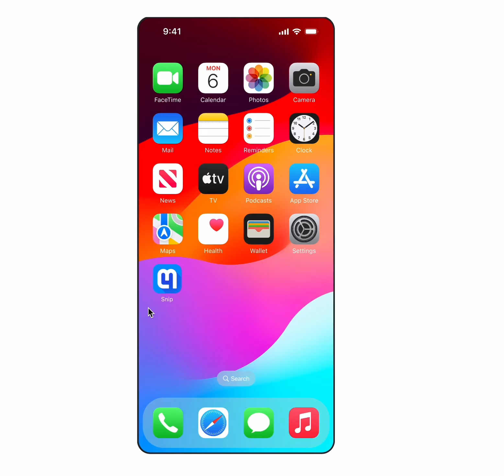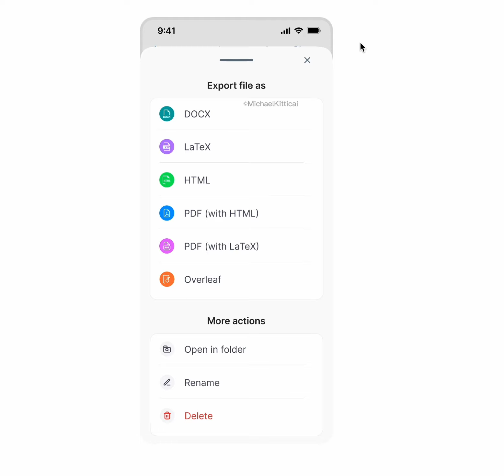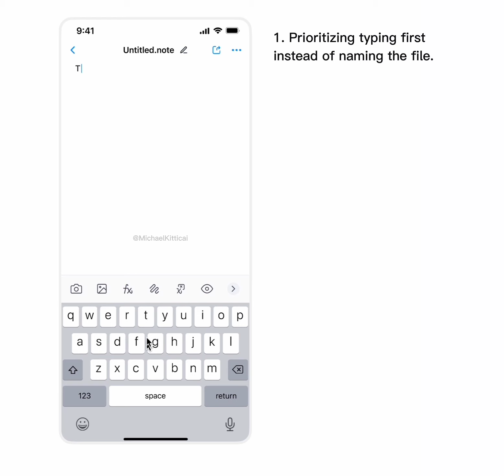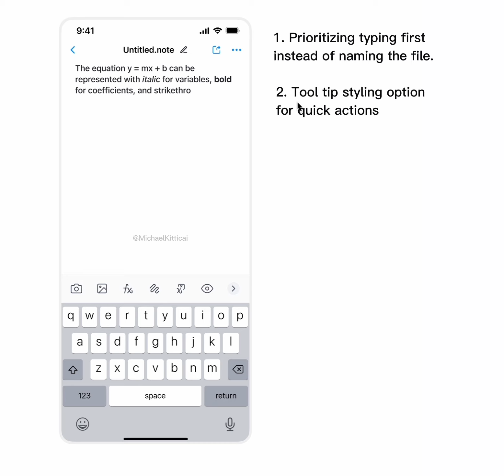MathPix App Redesign Prototype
A Figma prototype, if @Kitticai redesigned the MathPix app.